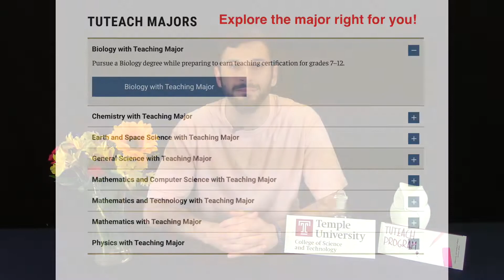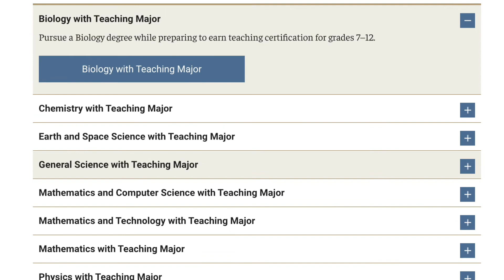Explore the TUteach Program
Dr. Susan Jansen-Varnum invites you to explore the TUteach program of the College of Science and Technology at Temple University.

Are you a teacher? We have ways to integrate science into your class!